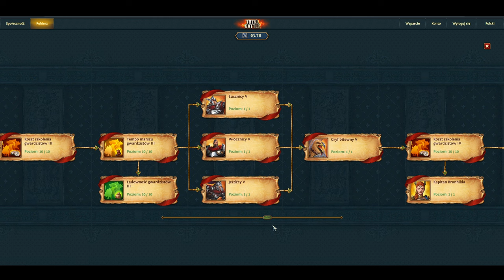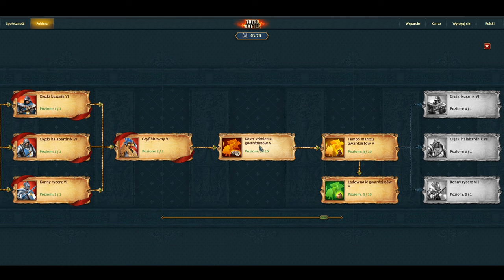TOTAL BATTLE poradnik jak rozwijam swoje miasto. Gra strategiczna